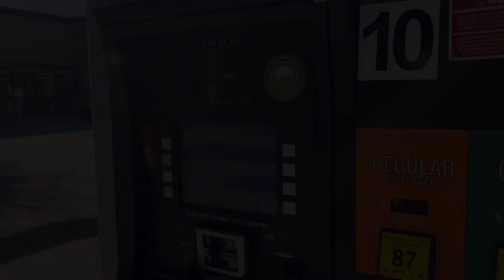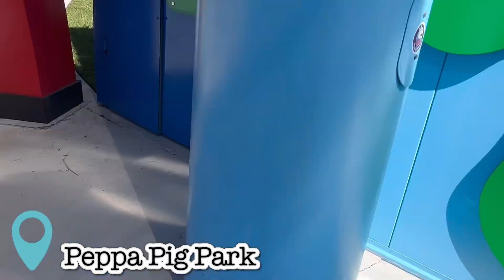LABOR DAY VLOG :PEPPA THE PIG THEME PARK | Rides, Food, Water Park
Hey Besties!

I hope you enjoyed today’s video of us visiting peppa thr pig theme park. Make sure to hit my bell if you’re new to stay updated on my content of being a hustler mom of 3 taking care of my family making sure they always look good and Sewing up lots of things  while cutting up a check !

2. Watch the WHOLE video, it would mean alot to me

Free Music for Videos 👉 Music by Keithian - Chance?

Free Music for Videos 👉 Music by Arianna Jonae - Drank It Up

Free Music for Videos 👉 Music by Ciao Malz - Always Be My Maybe